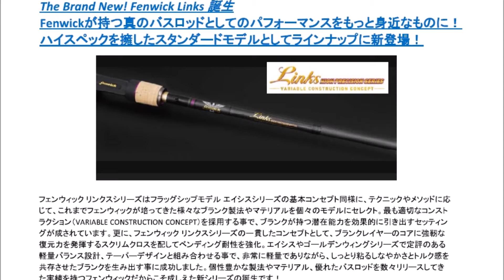ティムコ 「フェンウィックリンクス」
TIEMCO「Fenwick Links」
2018年3月発売予定